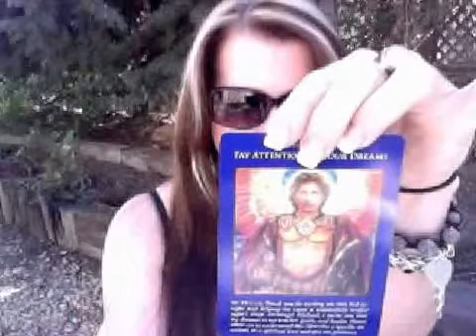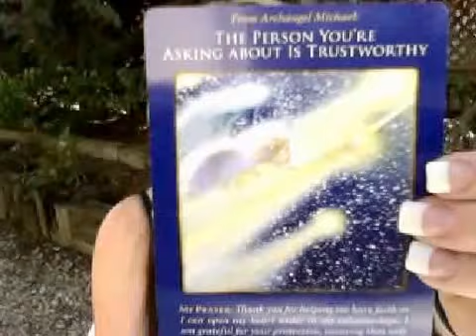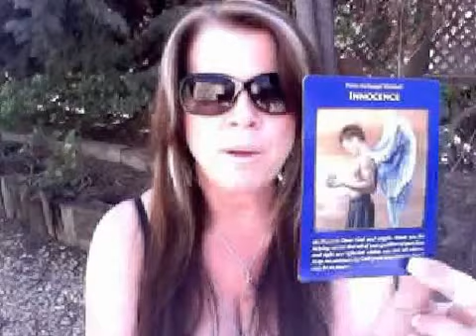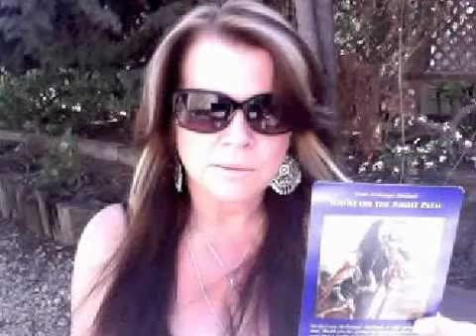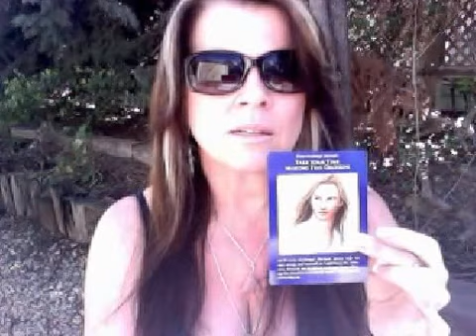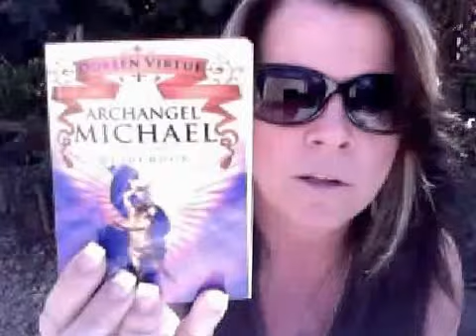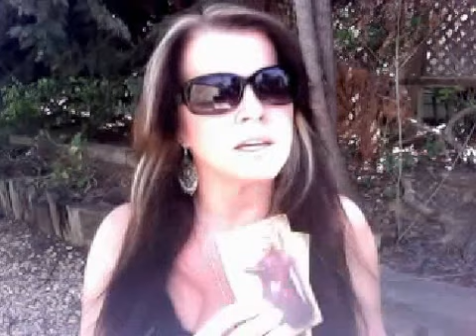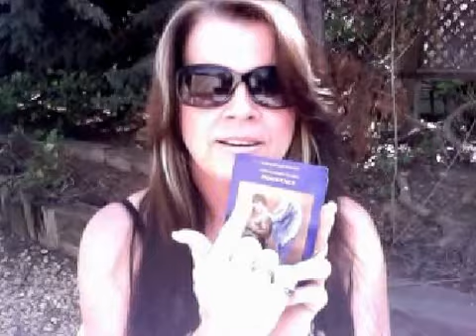Our Weekly Reading For Angels Whisper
If you would like a personal Reading Please go to my I also do Dream Analysis
I am also on Facebook under Angels Whisper (Sherri Columbus)
Our Deck: Archangel Michael
Our Cards: The Person You're Asking About Is Trustworthy
Pay Attention To Your Dreams,You're On The Right Path,Innocence, Take Your Time Making This Decision